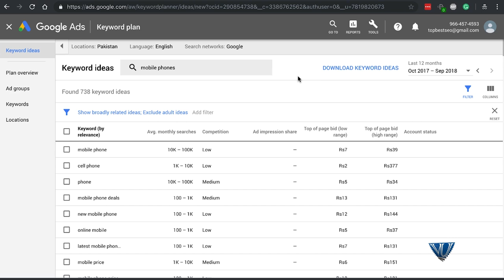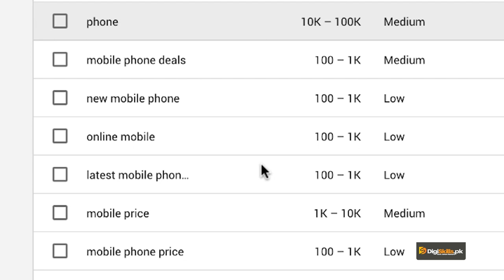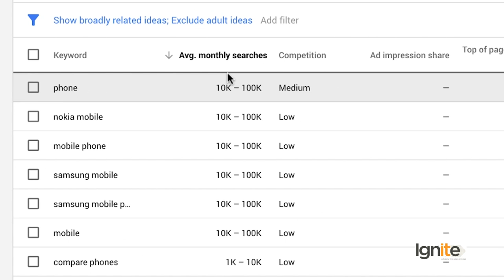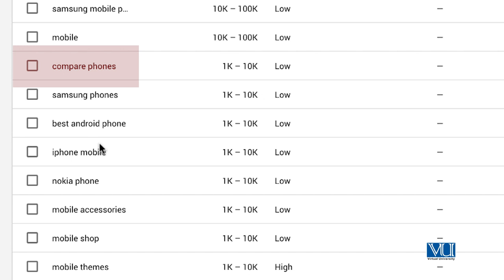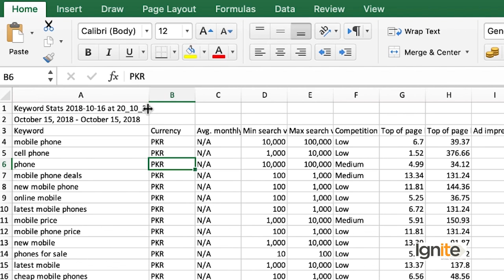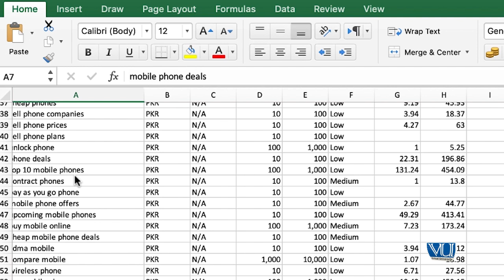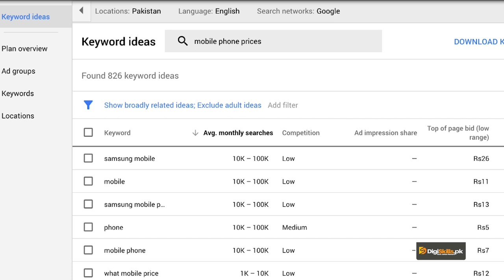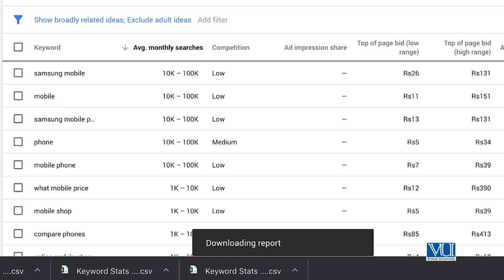SEO Topic 35 SEO Keyword Research How to Research Keywords with Free Google Ads Keyword Planner